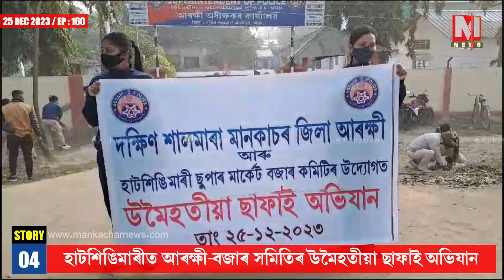ZILAR KHABAR | জিলাৰ খবৰ | EP_160